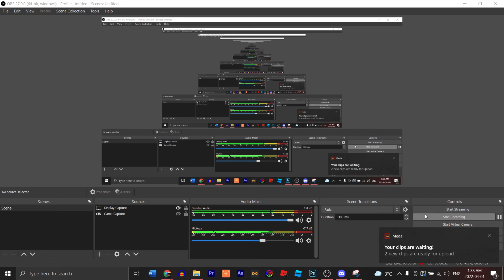The NEW Magic Update in Fun Roblox Fighting Game! ( Combat Mayhem )